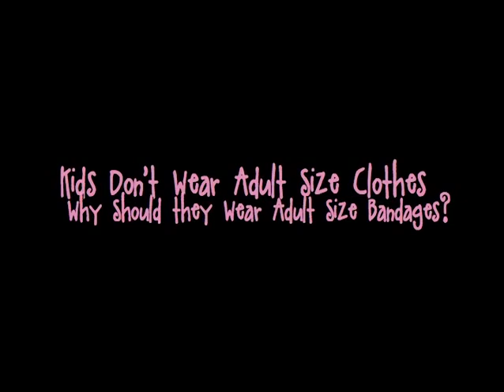1990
Chris walking, Brooke's Baptism Day, Sandy UT house, modeling at the mall, Karly's Birthday Party, Star Sounds